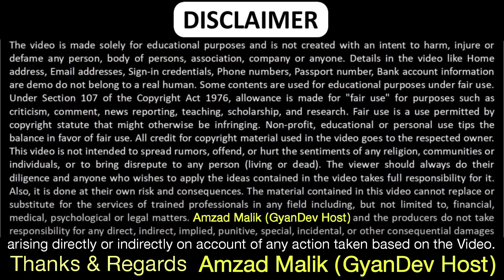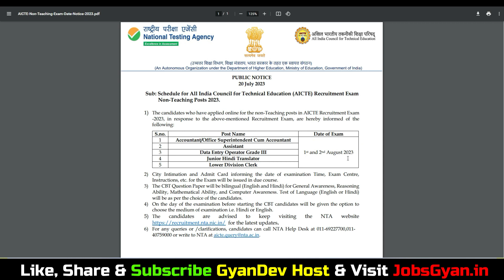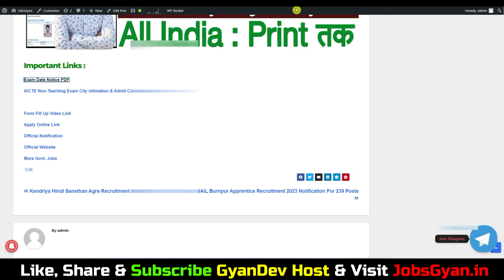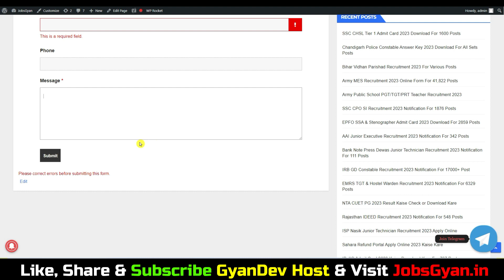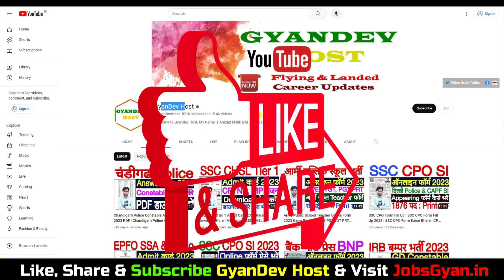AICTE Admit Card 2023 Kaise Download Kare | How to Download AICTE LDC DEO Admit Card 2023 Download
Aapka Dost
GyanDev Host